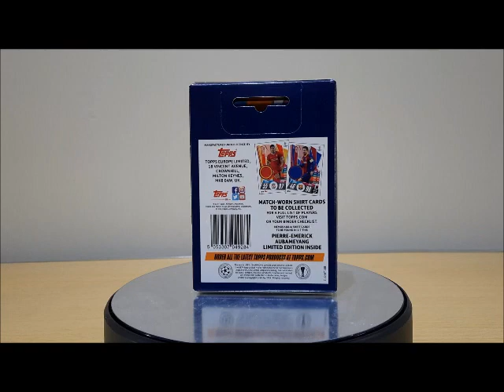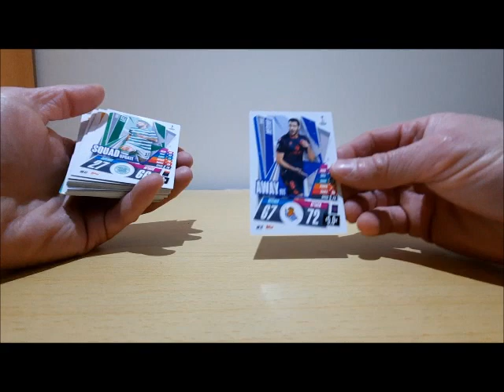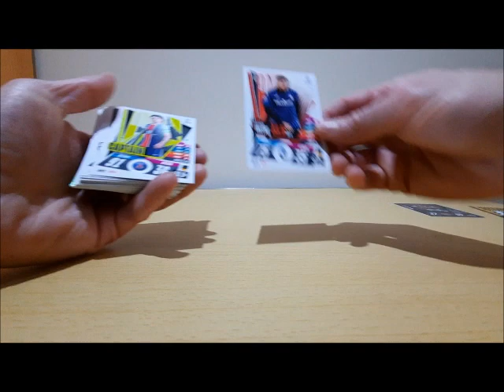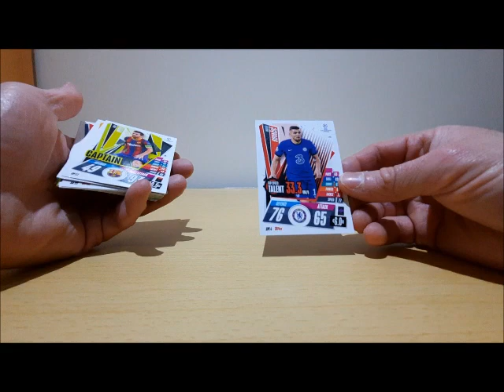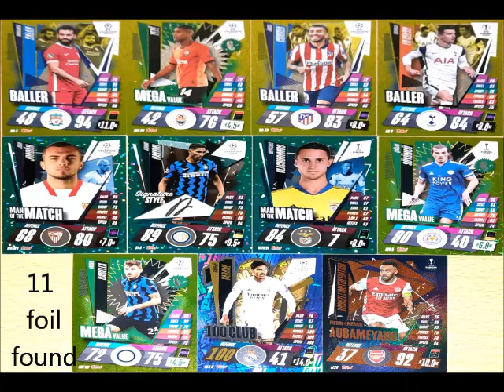Opening Topps Champions League cards: Match Attax Extra 2021 - Orange Tin.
Opening Topps Champions League cards: Match Attax Extra 2021 - Orange Tin. With the possibility of finding a match warn shirt card. We will see how many foil cards you can get and which limited edition I will find - Gold, Silver or Bronze.